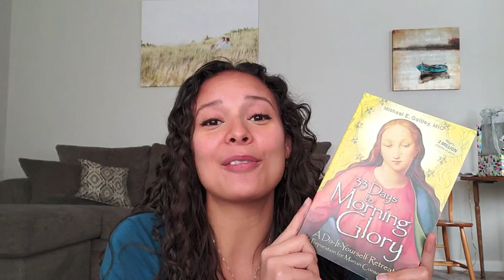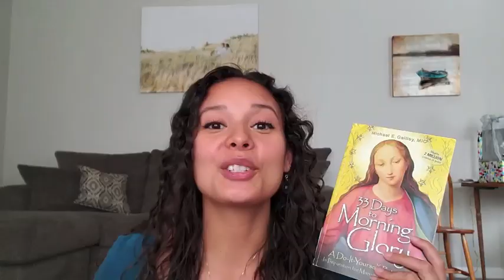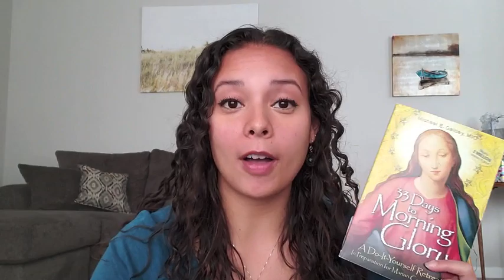Marian Consecration Pt. 1 | Our Lady of Guadalupe | 33 days to Morning Glory!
It's Our Lady of Guadalupe's feast day! Before I head to mass, I share about my journey to Jesus' mother, Mary and my preparation for consecration to Jesus through Mary with Father Gaitley's book, "33 days to Morning Glory"! I also include a saint's equation for sanctity!

ps. I did get this video up on time! Wednesday, December 12th is Our Lady of Guadalupe's feast day!🙏🏽💞

**You DO NOT have to be catholic to consecrate yourself to Jesus through Mary. However, I recommend RCIA for non-catholics if you are going to read this book... there might be some unfamiliar words, etc. and RCIA is a great non-committal place to ask any and all questions!

21 Things St. Louis de Montfort Said about the Rosary & Marian Devotion